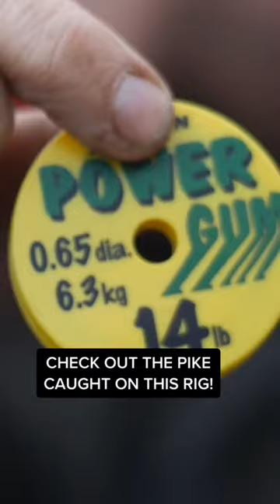Thinking it’s time for pike fishing😉